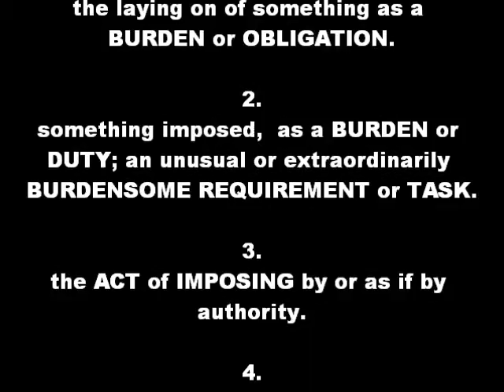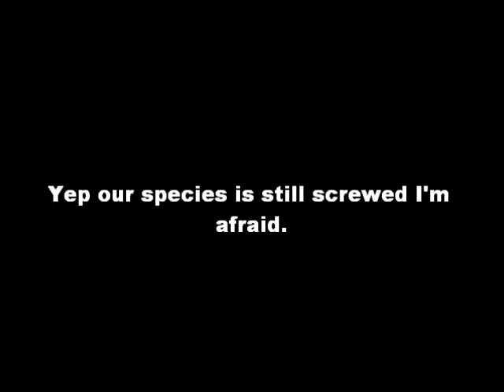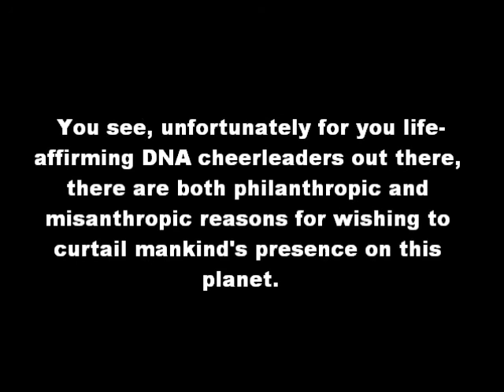Is Procreation an 'Imposition' or Not?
Who cares? I still wanna blow the planet to smithereens anyway.